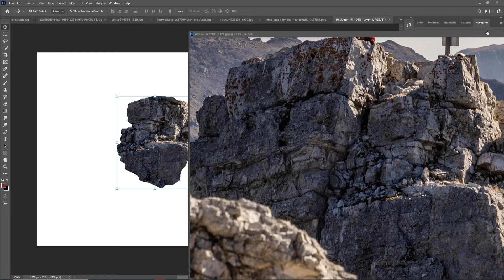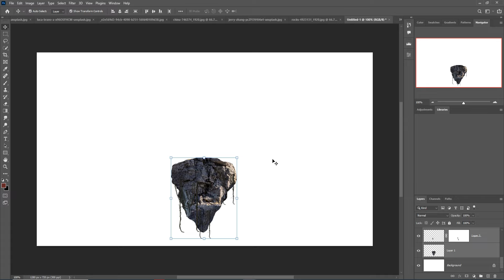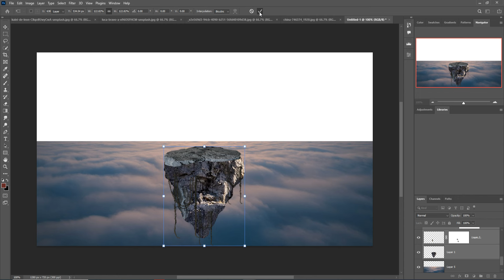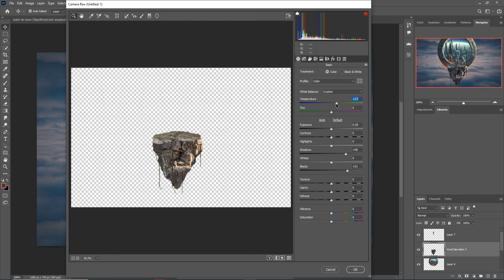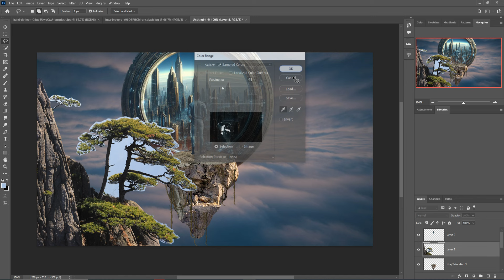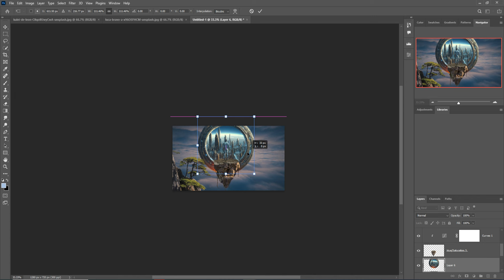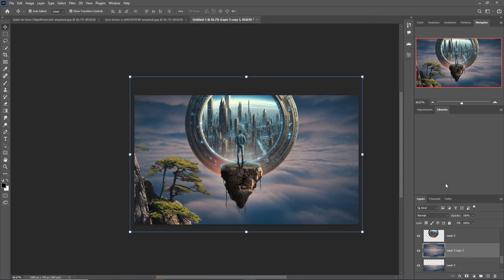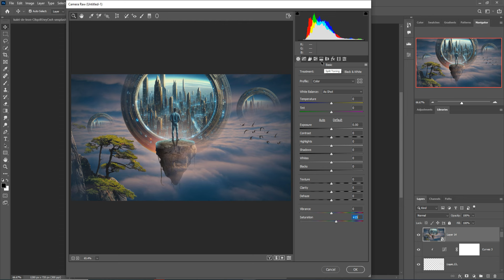Fantasy Floating Island Photoshop Manipulation Uncut Edit